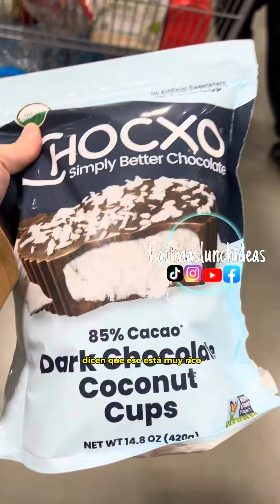Nos encanta ir a Costco pues encuentras de todo ahí y como yo que tengo familia grande